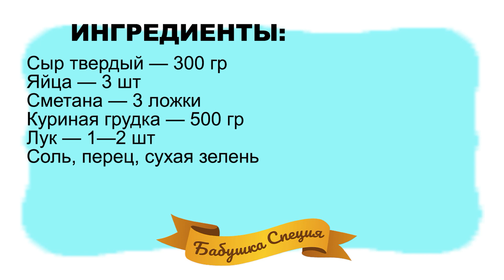Куриный рулет рецепт приготовления рулета из курицы. Как приготовить куриный рулет дома